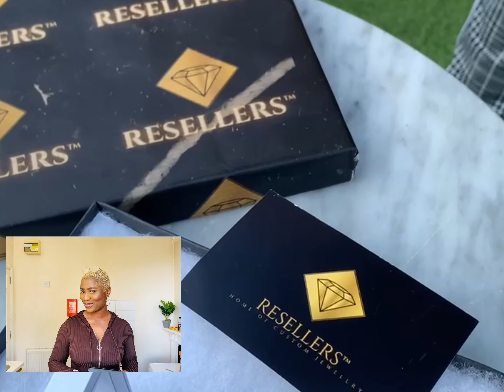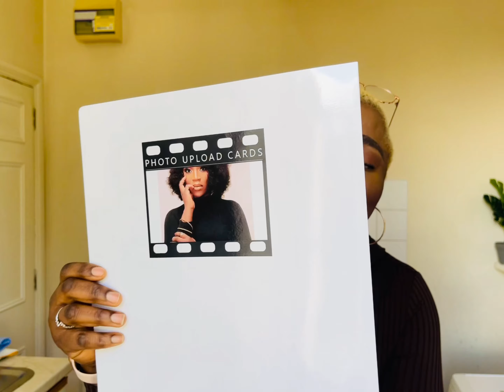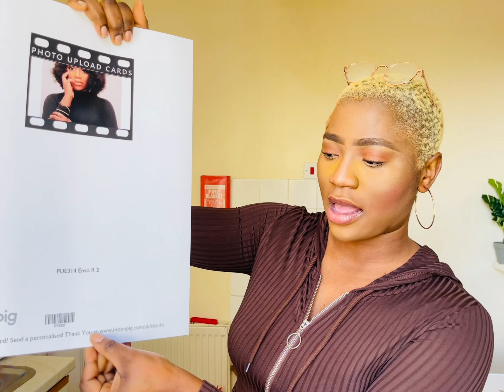What I Got for my Birthday haul.....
Hello Guys,
I’m so grateful to each and everyone who gifted me on my birthday.

I’m also grateful to everyone who watched my birthday vlogs… Join me in this video as a unbox my birthday gifts 🎁 and more.

Links to some birthday gifts